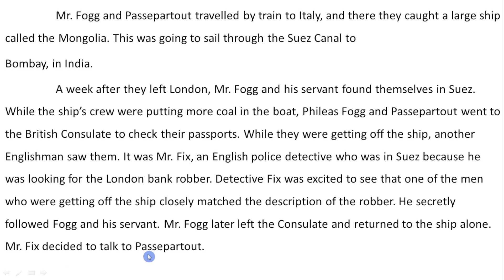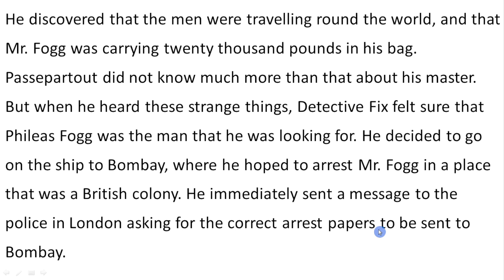Sunrise 10 - Unit 2 - Episode 2 - Part 1/3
Sunrise 10
English 10
ئینگلیزی 10
پۆلی 10